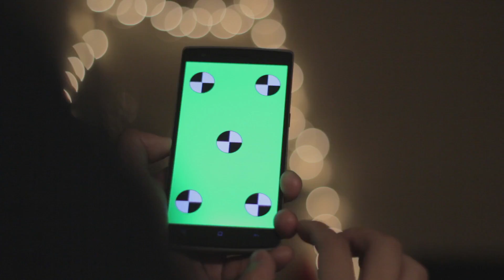The iPhone 6 and iPhone 6 Plus are smartphones designed and marketed by Apple Inc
The iPhone 6 and iPhone 6 Plus are smartphones designed and marketed by Apple Inc. The devices are part of the iPhone series and were announced on September 9, 2014, and released on September 19, 2014.The iPhone 6 and iPhone 6 Plus jointly serve as successors to the iPhone 5S and were themselves replaced as flagship devices of the iPhone series by the iPhone 6S and iPhone 6S Plus on September 9, 2015. The iPhone 6 and iPhone 6 Plus include larger 4.7 and 5.5 inches (120 and 140 mm) displays, a faster processor, upgraded cameras, improved LTE and Wi-Fi connectivity and support for a near field communications-based mobile payments offering.